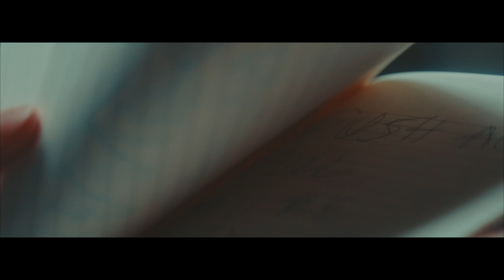Kooma (The Deepest Thoughts) - Reach feat. Zoë Moon (Official Music Video)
Actress: Milla Kaitalahti

Written and produced by Petri Hautala
Vocals, lyrics and toplines by Zoë Forman